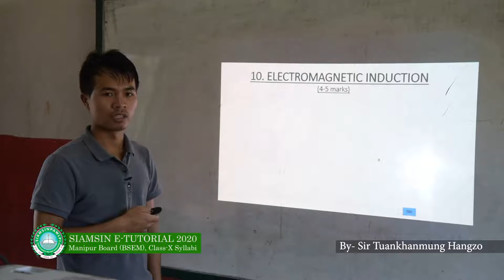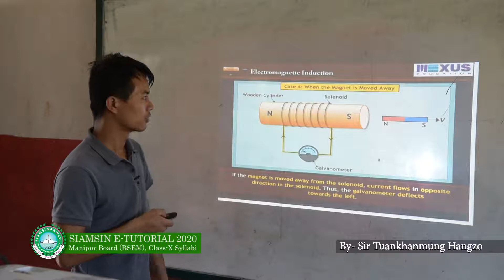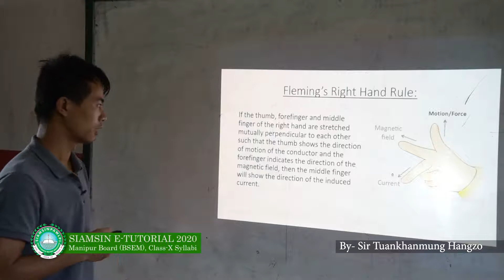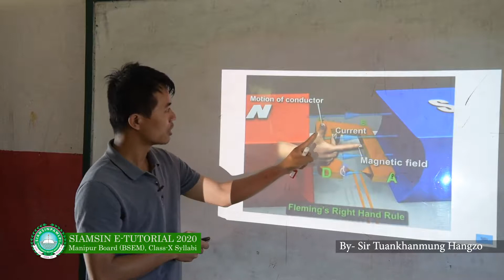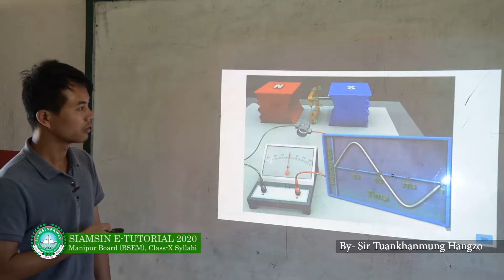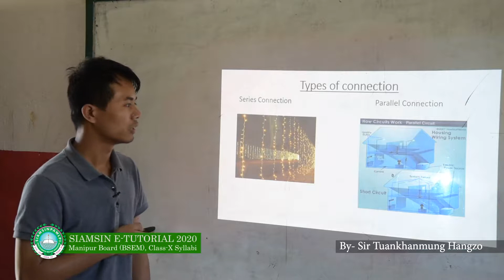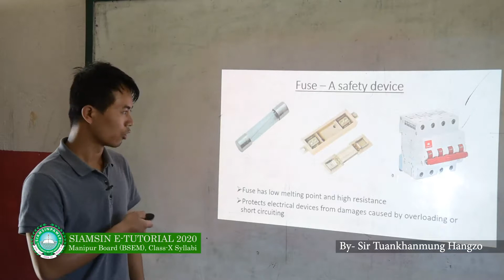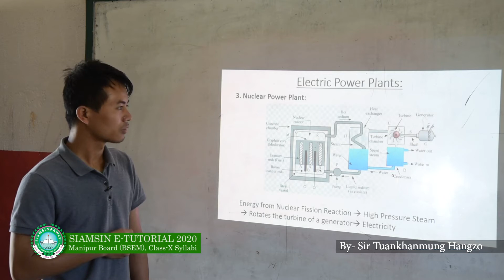Siamsin Tutorial - Electromagnetic Induction [Physics]